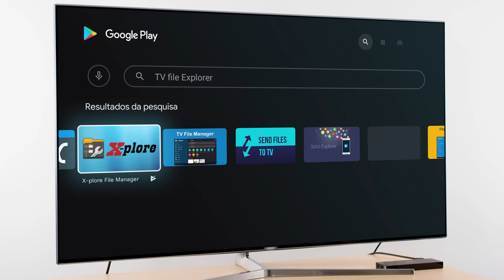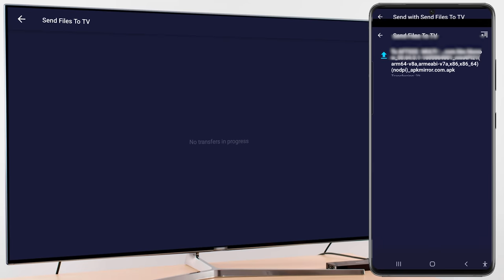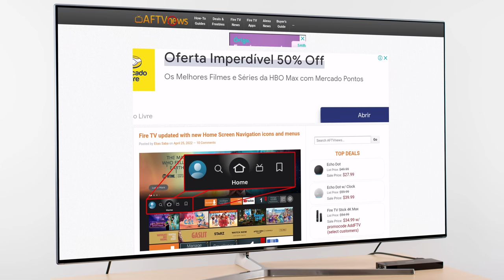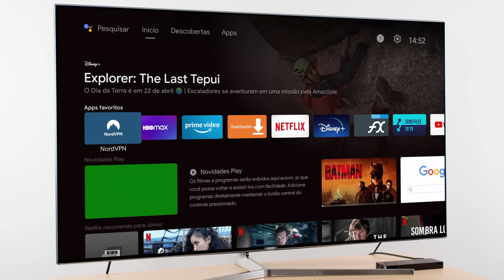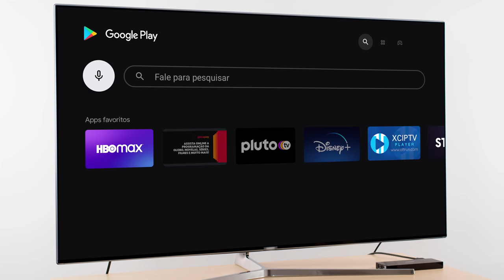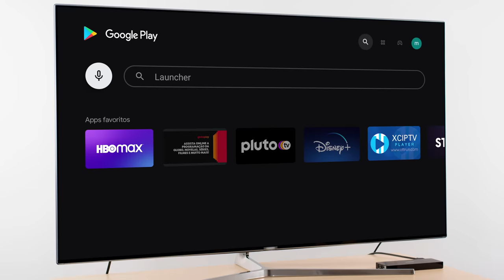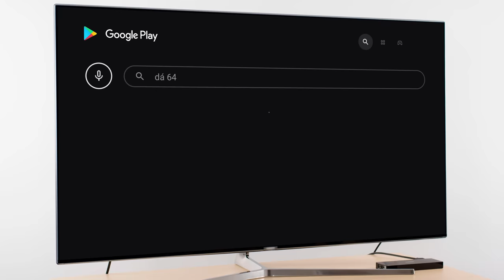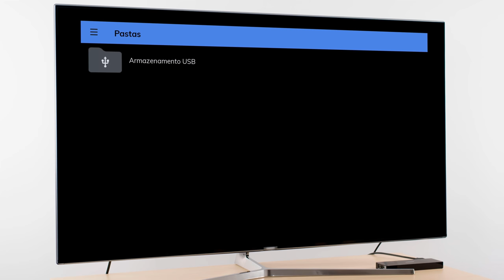10 Apps que não podem faltar no seu TV BOX ou TV STICK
30 DIAS TESTAR AMAZON PRIME

Contatos:
Instagran: mastertechjr